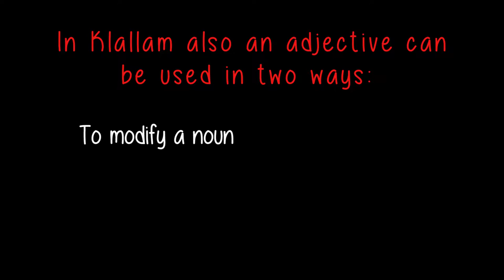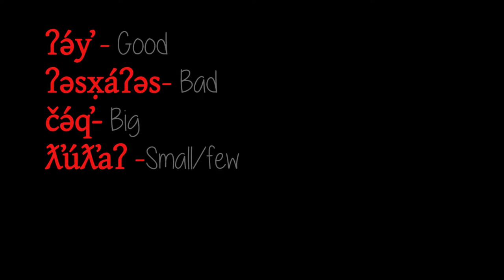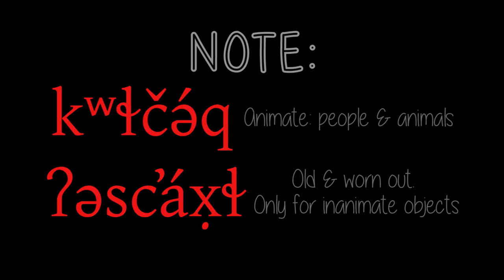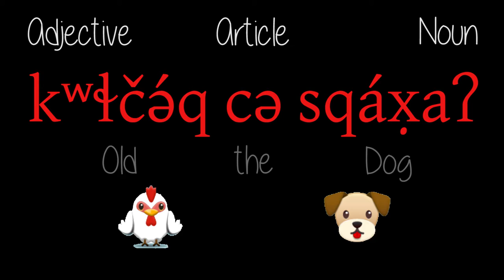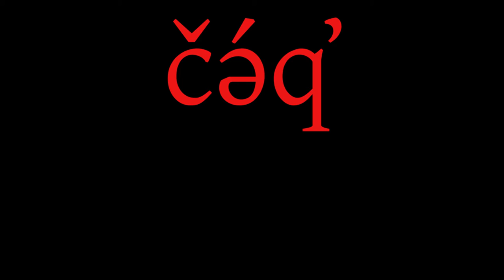Advanced Klallam Language Instructional Video 10: Adjectives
Adjectives in the Klallam Language